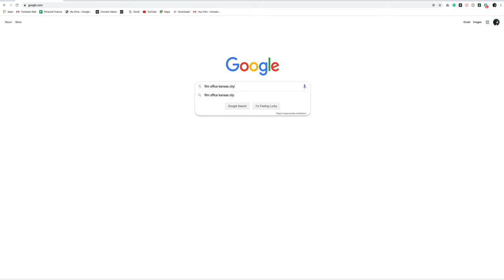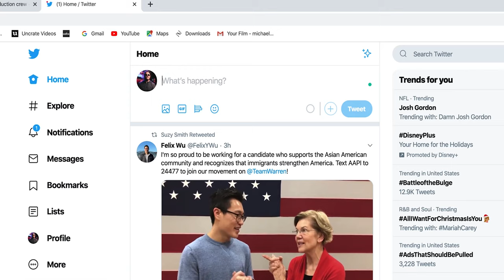How to work on a film set tomorrow and get paid